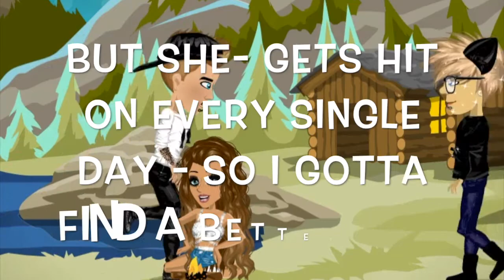Friend Zone ~ Msp ~ CarlyDahCookie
Song: Friend Zone by Matty B ft. Gracie